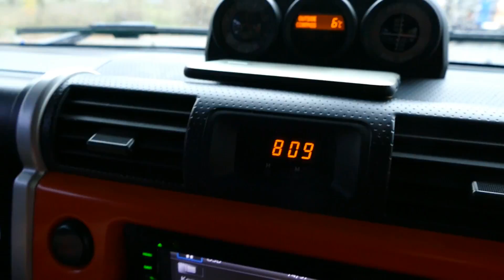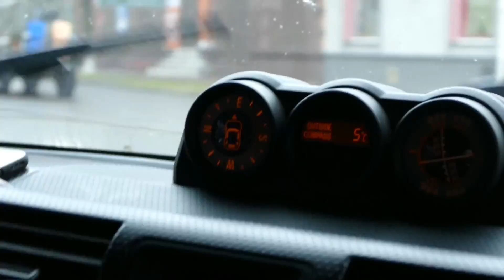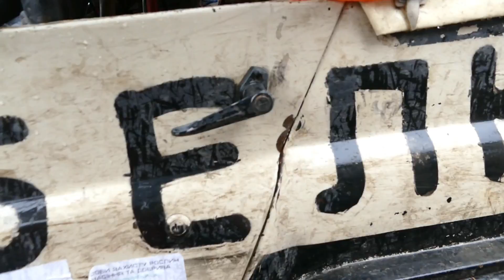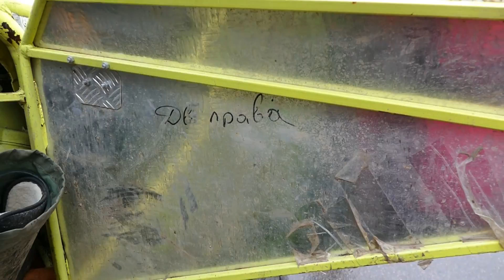ПОЛТАВА ТРОФИ 2017 торжественное начало обзор участников